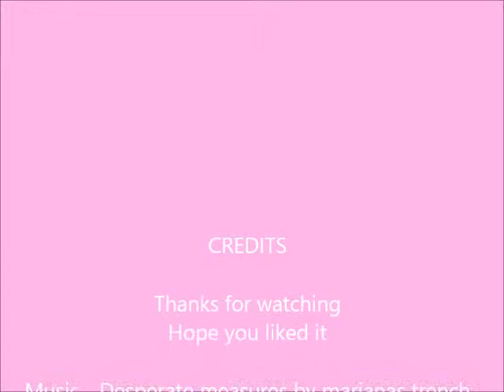Desperate Measures - Ouran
Ouran High School Host Club is owned by Bisco Hatori